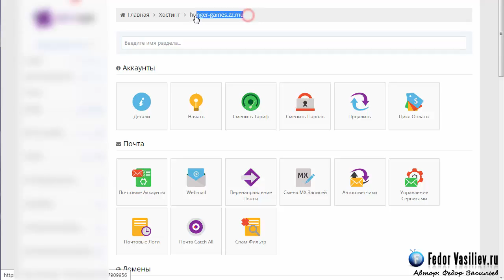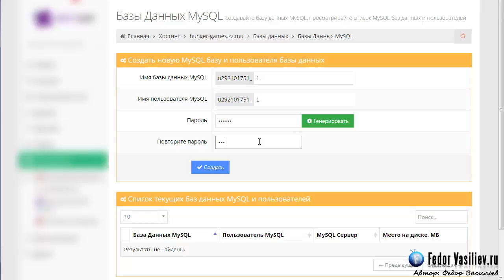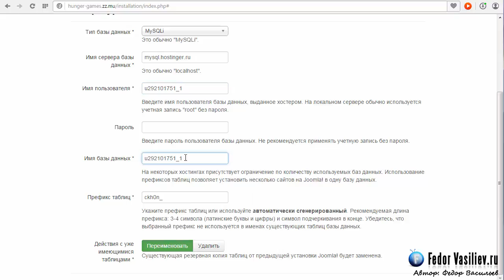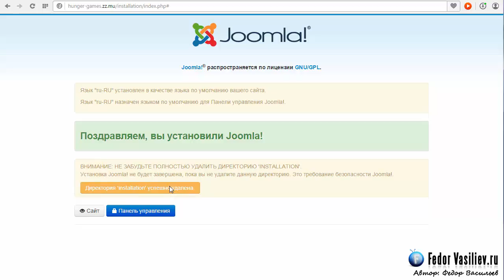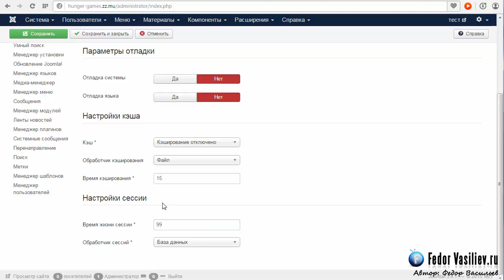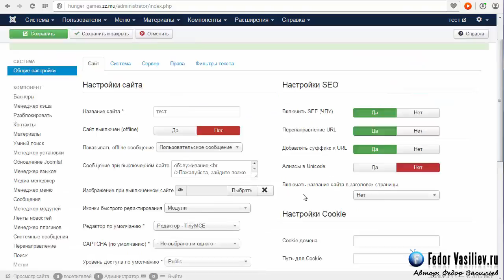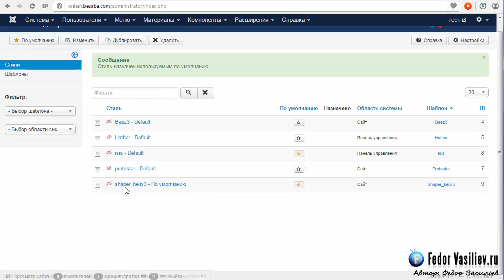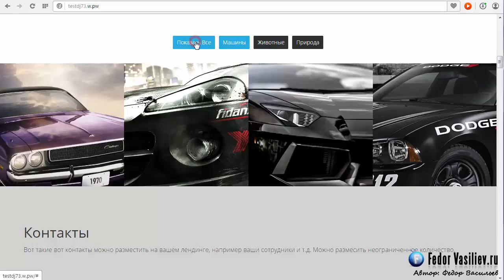3 Установка joomla3 на хостинг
В этом уроке мы установим движок Joomla на хостинг, произведем первые очень важные настройки движка, и установим шаблон Shaper Helix3 на Joomla.